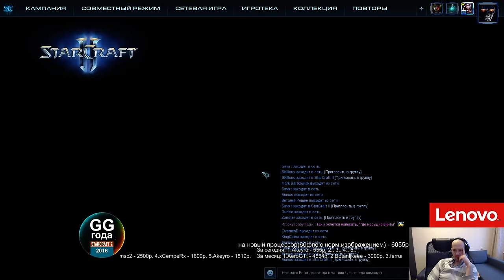Awers vs All (17.12.2016) Pomi